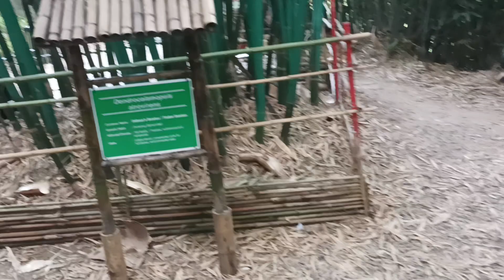Baguio Bamboo Sanctuary - Cardio Trail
Not that intensive, unless you mean in terms of bamboo.

Original title:
VID_20221227_161755.mp4